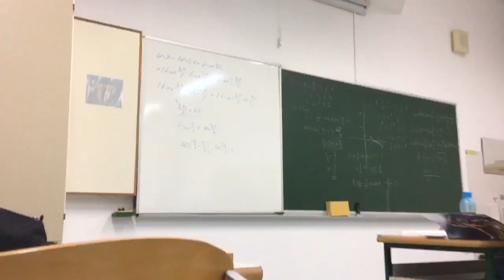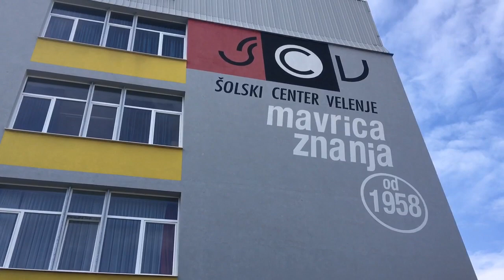Moj dan v šoli📚✏️